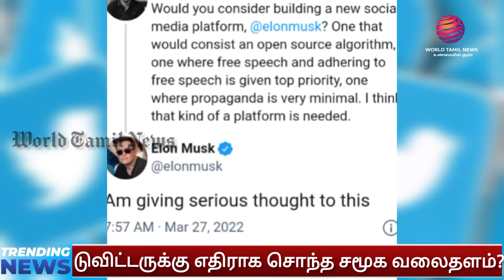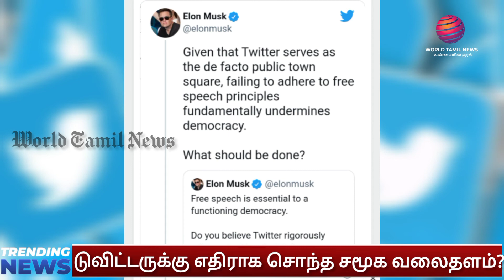Twitterக்கு எதிராக சொந்த சமூக வலைதளம்? Elon Musk அதிரடி - காரணம் என்ன? - World Tamil News